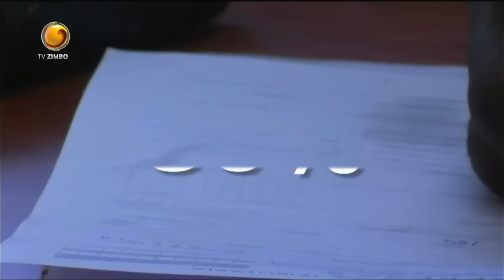REVISTA ZIMBO COM BALI CHIONGA E ALBINO PAKISI - 11.03.2024